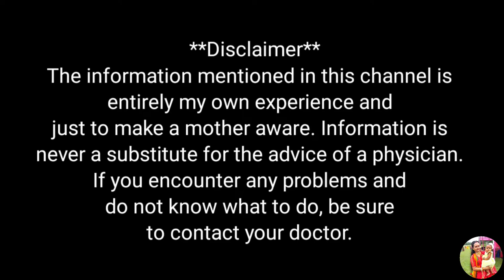Cradle cap in babies | Cradle cap removal | cradle cap treatment | cradle cap homeremedies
In this video, you will know why babies have cradle cap. You will know the causes of dandruff and its solution. This video explains which shampoo and cream to use to correct this cradle cap.

1. Why babies have cradle cap.
2. Causes of dandruff.
3 solution of cradle cap and dandruff.
4. Cradle cap treatment.
5. Cradle cap homeremedies.